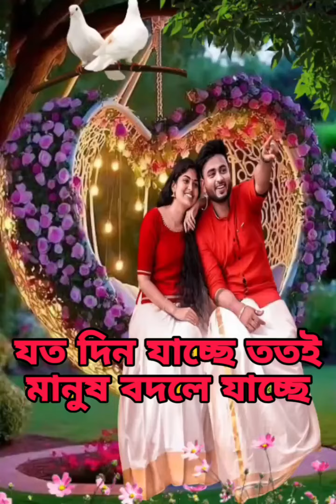যত দিন যাচ্ছে ততই মানুষ বদলে যাচ্ছে বাস্তব জীবনের বাস্তব অভিজ্ঞতা থেকে কিছু কথা